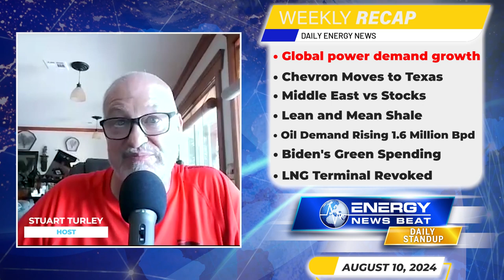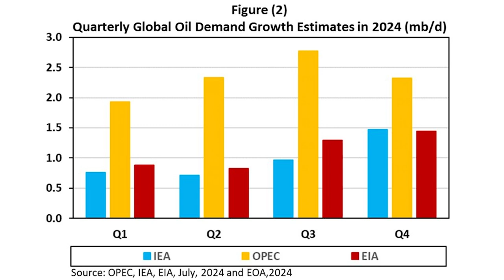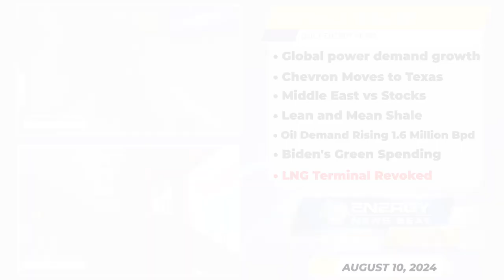Week Recap: Chevron's Texas Move & Global Power Demand Surge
Global Power Demand Is Soaring, IEA Expects 4% Growth in ’24 & ‘25

Chevron Taking Its Headquarters To Texas

Israel, Mideast Markets Fall on Iran Threat, Global Stock Plunge

Shale Keeps Getting Leaner and Meaner

Saudi Aramco Sees Oil Demand Rising by 1.6 Million Bpd in Second Half of 2024

Biden Is Dumping Billions Of Tax Dollars Into ‘Green’ Projects Before Leaving Office

Court pulls permit for NextDecade’s US LNG export terminal

In this episode of the Energy News Beat Daily Standup - Weekly Recap, the hosts, Michael Tanner and Stuart Turley discuss various topics, including the volatility in oil prices, geopolitical tensions in the Middle East, and the impact of energy policies on industry. They highlight Chevron's move to Texas due to unfavorable policies in California, the rising global power demand, and the ongoing challenges faced by U.S. shale producers. Additionally, they critique the Biden administration's green energy spending and discuss the implications of recent court rulings on U.S. LNG export terminals.

00:00 - Intro
01:17 - Global Power Demand Is Soaring, IEA Expects 4% Growth in ’24 & ‘25
03:09 - Chevron Taking Its Headquarters To Texas
05:30 - Israel, Mideast Markets Fall on Iran Threat, Global Stock Plunge
07:27 - Shale Keeps Getting Leaner and Meaner
12:32 - Saudi Aramco Sees Oil Demand Rising by 1.6 Million Bpd in Second Half of 2024
14:29 - Biden Is Dumping Billions Of Tax Dollars Into ‘Green’ Projects Before Leaving Office
15:55 Court pulls permit for NextDecade’s US LNG export terminal
18:08 - Outro